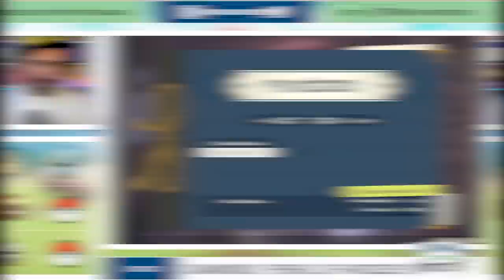IS DIT DE EERSTE POKEDEX OOIT ?!? | Pokemon Legends: Arceus #3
Krijgen we in deze aflevering van Pokemon Legends Arceus de eerste Pokedex ooit van Professor Laventon? We krijgen ook een Wurmple, Shinx en Starly quest en maken een begin om die Pokedex ook echt te vullen! Veel plezier bij aflevering 3 van Pokemon: Legends Arceus !

ADRES FANMAIL:

RICKACHU
Gravin Juliana van Stolberglaan 31
Box C1500
2263AB Leidschendam
Nederland